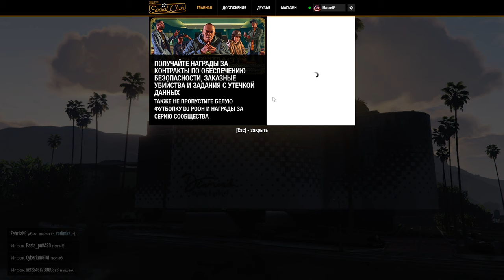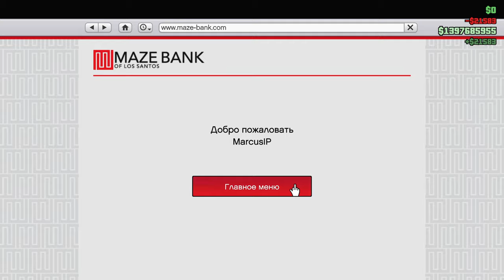Первая Доза Grand Theft Auto V #2023